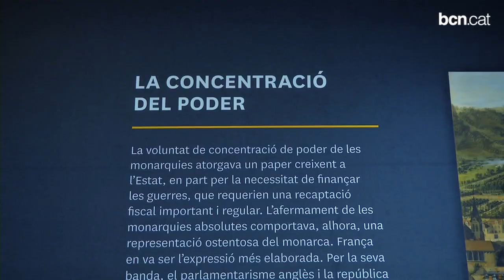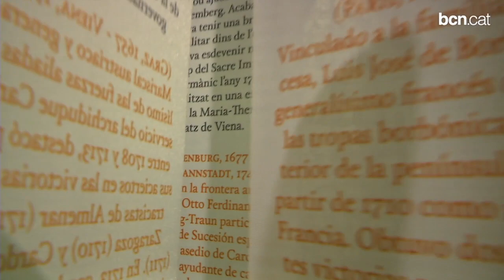Com era el món el 1714?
Una exposició del MUHBA explica els canvis polítics, econòmics i socials del món durant la resistència de Barcelona, i els lligams de la ciutat amb el constitucionalisme polític i les rutes comercials.